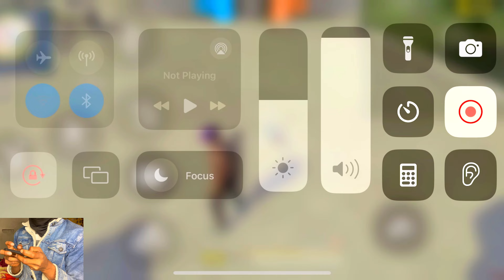MAAM NE KIYA Challenge 🤯 Free Fire Best 1v1 Mast watch ❤️ IPhone 12📲 ￼￼Poco X3pro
Indian player ❤️🇮🇳

1-Like
3-Comments
4-Share

Tags ignore -

free fire custom hud setting 2 finger
handcam gameplay
secret Settings
handcam
free fire handcam gameplay
realme 7 free fire handcam
realme 7 free fire
3 finger handcam
Op gameplay
Op gameplay
3 fingers playing free fire
3 finger free fire
three finger
free fire hud 3 finger
3 finger custom hud free fire fast gloo wall
3 finger custom hud free fire
3 finger custom hud free fire one tap
3 finger claw free fire one tap custom hud
3 finger custom hud free fire gw karan
3 finger custom hud free fire 2021
new custom hud free fire 2021 3 finger
3 finger player gameplay
3 finger setting
3 finger claw free fire
best custom hud setting
custom hud
custom
hud setting
dpi setting
3 finger setting
3 finger custom hud
3 finger custom hud free fire tamil
3 finger custom hd
3 finger custom hud free fire one tap
3 finger custom hud free fire fast gloo wall
3 finger custom hud free fire 2021
3 finger custom hud free fire gameplay
3 finger custom
handcam ff
m8n handcam
3 finger claw
3 finger ff
3 finger setting
3 finger claw
3 finger free fire
3 finger hud
3 finger hud free fire
3 finger hud ff
3 finger hud free fire tamil
3 finger hud for gloo wall
3 finger hud settings
3 finger custom hud free fire tamil
3 finger custom hud free fire fast gloo wall
free firfree fire 3 finger customer ide 3 finger best settings